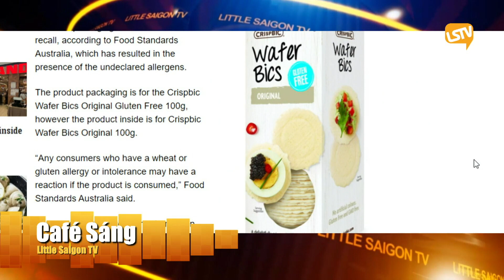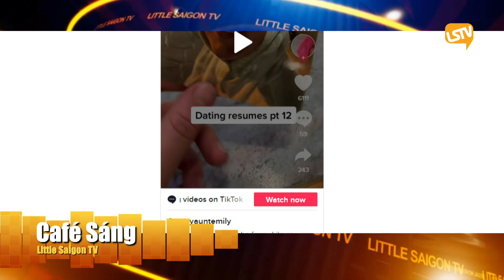Cà Phê Sáng Cuối Tuần P-2 (09-18-22) Người phụ nữ phát giấy tuyển hẹn hò cho đàn ông ở nơi công cộng